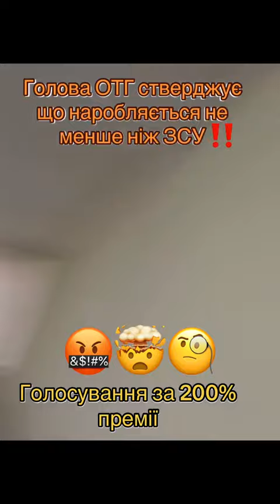Героические депутаты назначают себе премию )